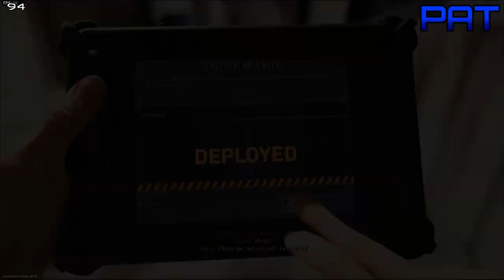STONKS | Let's Play Call of Duty Modern Warfare 2019 Multiplayer - Part 16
Welp, Pat had a mini-stroke to start the video so we guess the game will go super stonks for the boys.